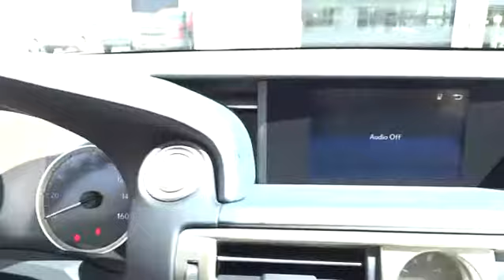2015 Lexus IS 250 Charleston, Hilton Head, Columbia, Hendrick Lexus, Grand Strand, SC 15715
2015 Lexus IS 250
2015 Lexus IS 250 4DR SPT SDN RWD AT - Stock#: 15715 - VIN#: JTHBF1D29F5067800